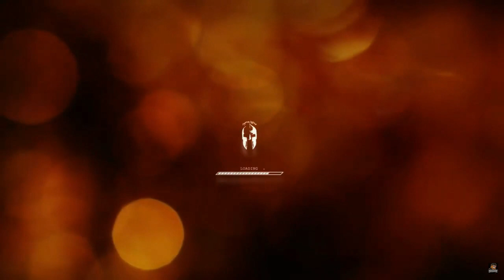Dead by Daylight - stranger things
gameplay ze hry Dead by daylight